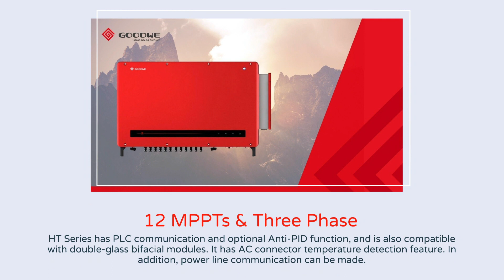GoodWe MT & HT Series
GoodWe continues to expand its portfolio in the commercial & industrial segment.

GoodWe, one of the world's leading players in commercial & industrial PV inverter solutions with its MTSeries (50-80kW) inverters, which are highly successful worldwide and honored with TÜV Rheinland's 2020 "All Quality Matters" award, offers new HTSeries (100-250kW) string inverters to the market.

MT Series, which is already quite successful with a power range of up to 80kW below 1100Vdc, is now being replaced by HT Series, which is the largest capacity PV inverter in the GoodWe product basket and can reach up to 250kW.

While MT Series continues to take part in existing projects with its high production efficiency and capacity to work even at 50 degrees Celsius; new HT Series will take part in various projects in the new period, with its higher savings in installation, increased energy production, and the highest possible level of security according to the most demanding national standards by diversifying the current monitoring options.